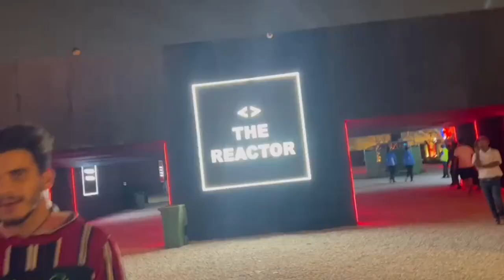Arcardia Music Festival|FIFA World Cup|Qatar 2022|Fan Festival|DJ